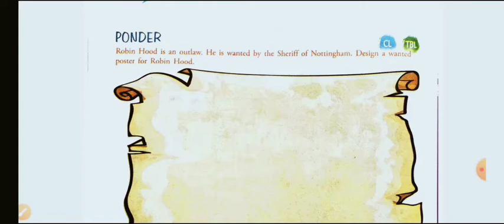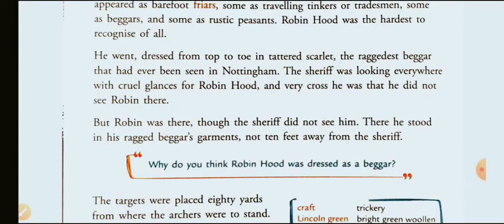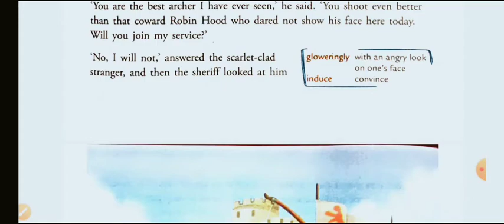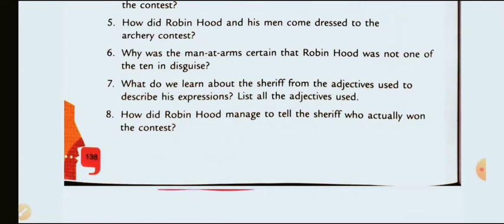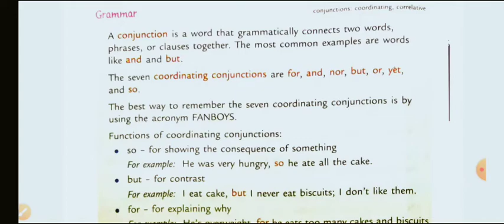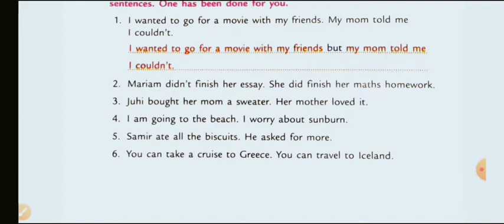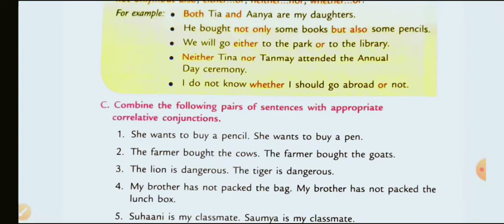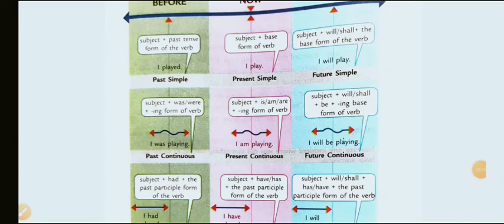Chapter 16 – The Golden Arrow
Chapter 16 – The Golden Arrow // English Coursebook // The Voices